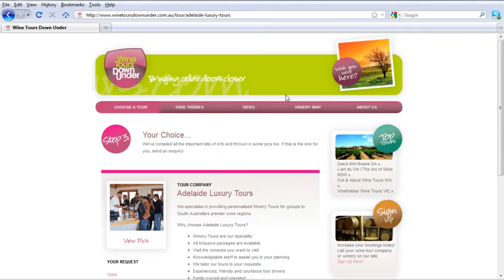Australian Wine Tours - Wine Tours Down Under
An introduction to Wine Tours Down Under, the webs only 100% Australian Wine Tour Portal. Wine Tours Down Under takes the hassell out of finding the right wine tour for you. Perhaps your booking for a birthday, anniversary idea or just a fun day out. We'll help you get on your way!